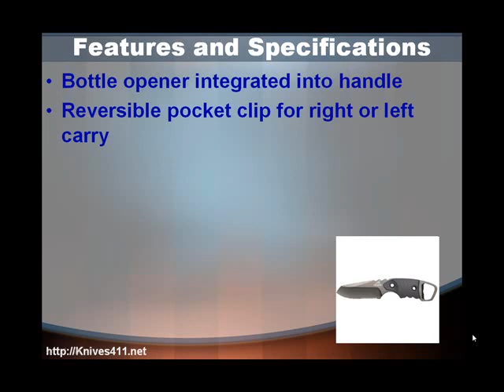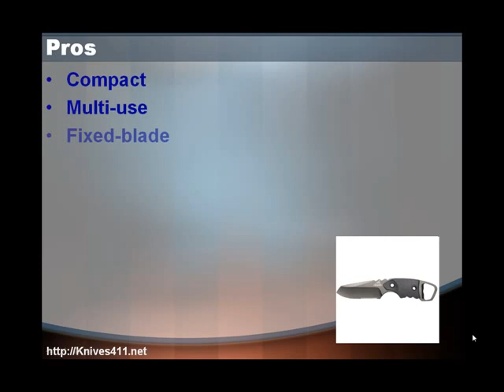Gerber Epic Knife Review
- find out more information about the Gerber Epic Knife